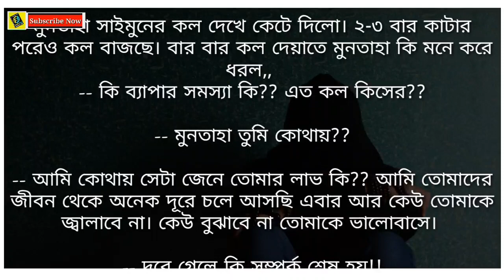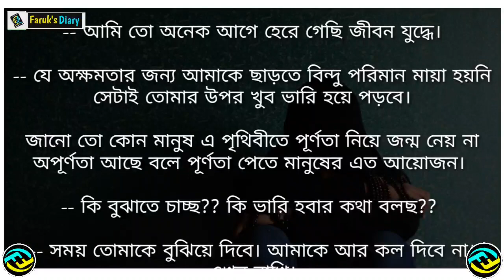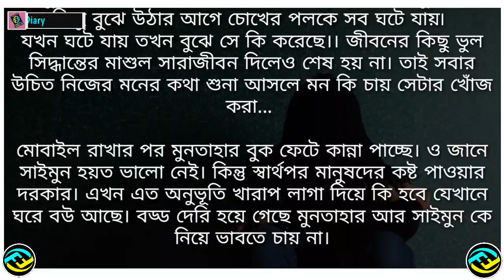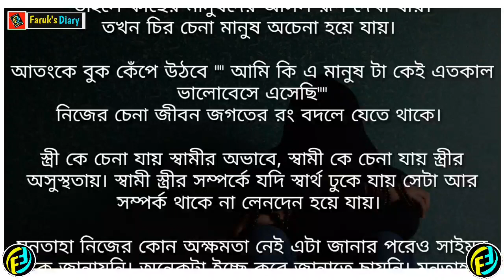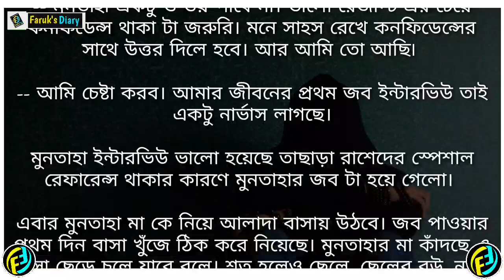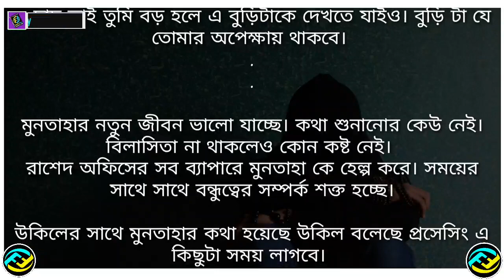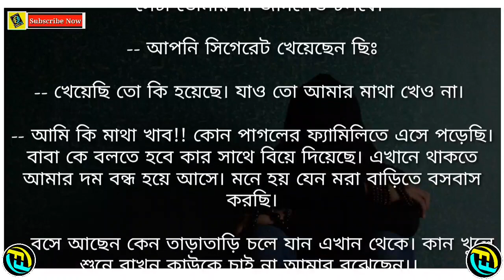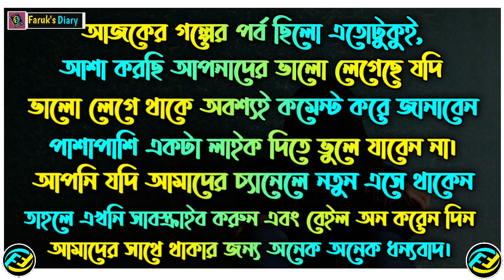পরিনয়ে পরিণতি | পর্ব - ১৬ | Porinoye Porinoti | Part - 16 | ভালোবাসার নতুন গল্প | Faruk's Diary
গল্পের নামঃ পরিনয়ে পরিণতি
পর্ব - ১৬
writer: kazi sara

ভালোবাসার গল্প
রোমান্টিক গল্প
প্রেমের গল্প
বেদনার গল্প
Valobasar Golpo
Romantic love story
premer golpo
Faruk Media

💞. Valobasar golpo. 💞
💞. Premer golpo. 💞
💞. Koster golpo. 💞
💞. Jeboner golpo. 💞
💞. Prem Nibedon. 💞

❤ Thanks For Stay With Faruk's Diary. ❤